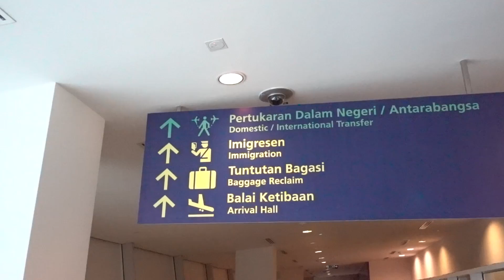BUKIT DINDING RACE 2020 - Race di Malaysia gaess.... //FIGHTv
oke biar ga penasaran selamat menikmati video  nya…

Fight
RIDER :